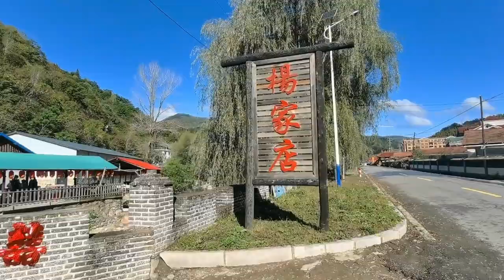农村丫头出阁宴，爷爷奶奶们也到了，说我是家族里结婚最晚的姑娘